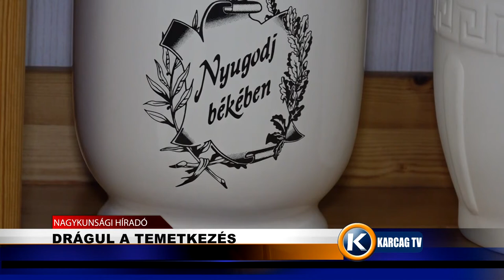Drágul a temetkezés